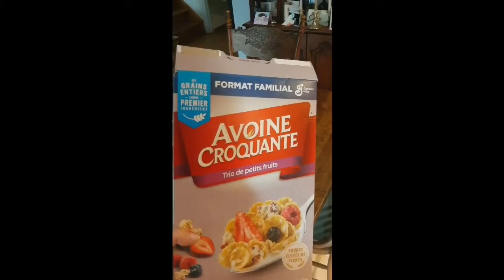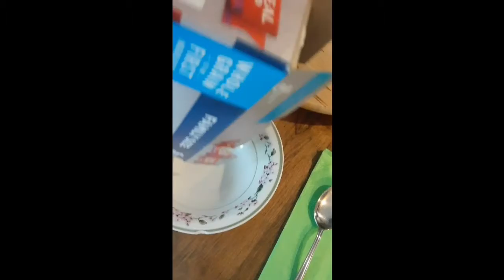A Rainy Vlog: Reading, current events,& life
hey everyone! June 18th, is autistic pride day! Hope everyone is happy and healthy.  I guess what I've been trying to say is when we lead from compassion, we are happier and so is everyone we have contact with.😊

As protests are happening in other countries and as lockdown starts to ease. you decide for you, I'll decide for me.

None of us have the same circumstances ( a disabled, "white" family member who is being told their marginalization is irrelevant or a POC friend about to go to a protest or an service dog handler experiencing access issues, or a buisness about to go under because of COvid 19 etc.)

Let's all stay in our own lanes and keep the judgement down as we begin to look at these issues. No one should feel pressured either way.

Just a thought... As all of us are trying to figure out how to ease back into normal, please remember:

🛑 Some people don’t agree with the blacklivesmatter movement. that’s ok. Be kind.

🏡🚘🚔 Some people are still planning to stay home, some are protesting and some are supporting the police. that’s ok. Be kind.

🦠 Some are still scared of getting the virus and a second wave happening. that’s ok. Be kind.

💰 Some are sighing with relief to go back to work knowing they may not lose their business or their homes. that’s ok. Be kind.

🦮 Some have causes other than the Blacklivesmatter issue that they feel should get attention and support and that they want to raise awareness for. that’s ok. Be kind.

💥Some are going to be triggered by current discussions going on, especially if they have mental health issues. that’s ok. Be kind.

🐕‍🦺 Some are Service Dog handlers who are going to start bringing their Service dogs into stores again...that's ok, be kind.

😷 Some will wear masks for weeks, some will not wear masks. that’s ok. Be kind.

🏳️‍🌈 Some people will want to show pride in the lgbtqia+ community. That's ok. Be kind.

Some people will that’s ok. Be kind.

❤️ The point is, everyone has different viewpoints/feelings and that’s ok. Be kind.

We each have a different story. If you need to stay home, stay home. But be kind.

If you need to speak out about an issue, speak out. But be kind.

If you need to go out, just respect others when in public and be kind!

Don’t judge fellow humans because you’re not in their story. We all are in different mental states than we were months ago. So remember, be kind.❤❤

Please Check out the resources below if you'd like to support autisticpride Thank you🙏

Here are some resources to look at